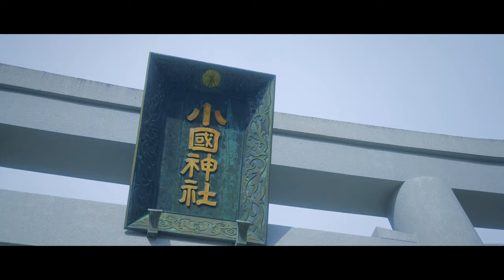Take | Location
静岡県掛川花鳥園前に本館を構える、Creative studio「スタジオテイク」です。
創業３５年を超える安心の実績。
フォトグラファー、ビデオクリエイター、美容師、着付け師が所属しており、感性豊かな若手から経験豊富なベテランまで揃うクリエイターチームです。